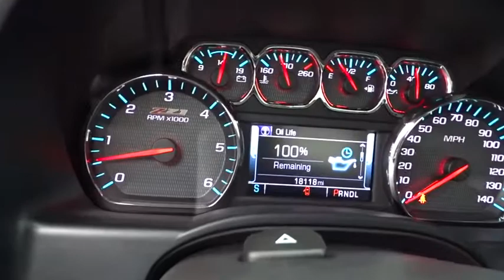2017 Chevrolet Silverado 1500 Rocky Mount, Wilson, Goldsboro, Raleigh, Wake Forest, NC B18136A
Black Used 2017 Chevrolet Silverado 1500 available in Rocky Mount, North Carolina at Don Bulluck Chevrolet. Servicing the Wilson, Goldsboro, Raleigh, Wake Forest, NC area.
2017 Chevrolet Silverado 1500 LT - Stock#: B18136A - VIN#: 1GCVKREC9HZ159050

SLOW DOWN AND TAKE AT THIS SHARP BLACK ON BLACK ALL STAR EDITION 4X4 DOUBLE CAB Z71 SILVERADO * WITH ONLY 18,117 MILES YOU HAVE THE REMAINING 60,000 MILE FACTORY WARRANTY THAT RUNS UNTIL JUNE 2022 * FROM THE TOUCH SCREEN NAVIGATION, TO THE Z71 SUSPENSION, THIS IS A NICE SILVERADO * 5.3L V8 ECOTEC3 ENGINE * REMOTE STARTER * REAR VISION BACK-UP CAMERA * DELUXE 8 WAY POWER ADJUSTABLE 40/20/40 SPLIT FOLDING BENCH SEAT WITH LUMBAR SUPPORT AND CENTER FOLD-DOWN ARMREST WITH STORAGE * 60/40 FOLD-UP REAR BENCH SEAT * AM/FM CD PLAYER WITH AN 8 INCH COLOR TOUCH SCREEN RADIO WITH NAVIGATION * CHEVY MYLINK INCLUDES: 3 USB PORTS, AUX JACK, SD CARD SLOT, BLUETOOTH STREAMING AUDIO FOR MUSIC AND MOST PHONES, HANDSFREE SMARTPHONE INTEGRATION WITH PANDORA AND STITCHER INTERNET RADIO, VOICE ACTIVATED TECHNOLOGY FOR RADIO AND PHONE * 4G LTE WI-FI HOT SPOT INTERNET ACCESS * Z71 OFF-ROAD SUSPENSION PACKAGE * TRAILERING PACKAGE WITH LOCKING REAR DIFFERENTIAL AND TRAILER BRAKE CONTROLLER * LED CARGO BOX LIGHT * TILT AND TELESCOPIC LEATHER WRAPPED STEERING WHEEL * 110 VOLT POWER OUTLET * CORNER STEP REAR BUMPER * EZ LIFT AND LOWER TAILGATE * AND SO MUCH MORE * CALL, TEXT, OR EMAIL FOR MORE INFO * STK# B18136A
LT PREFERRED EQUIPMENT GROUP  includes standard equipment,AUDIO SYSTEM  CHEVROLET MYLINK RADIO WITH NAVIGATION AND 8 DIAGONAL COLOR TOUCH-SCREEN  AM/FM STEREO  with seek-and-scan and digital clock  includes Bluetooth streaming audio for music and select phones; USB ports; auxiliary jack; voice-activated technology for radio and phone; and Shop with the ability to browse  select and install apps to your vehicle. Apps include Pandora  iHeartRadio  The Weather Channel and more.,STEERING COLUMN  MANUAL TILT AND TELESCOPING,REAR AXLE  3.42 RATIO,TRANSMISSION  6-SPEED AUTOMATIC  ELECTRONICALLY CONTROLLED  with overdrive and tow/haul mode. Includes Cruise Grade Braking and Powertrain Grade Braking (STD),DEFOGGER  REAR-WINDOW ELECTRIC,TRAILER BRAKE CONTROLLER  INTEGRATED,GVWR  7200 LBS. (3266 KG),LICENSE PLATE KIT  FRONT,POWER OUTLET  110-VOLT AC,REMOTE VEHICLE STARTER SYSTEM  Includes (UTJ) Theft-deterrent system.),ENGINE  5.3L ECOTEC3 V8 WITH ACTIVE FUEL MANAGEMENT  DIRECT INJECTION AND VARIABLE VALVE TIMING  includes aluminum block construction (355 hp [265 kW] @ 5600 rpm  383 lb-ft of torque [518 Nm] @ 4100 rpm; more than 300 lb-ft of torque from 2000 to 5600 rpm),WHEELS  18 X 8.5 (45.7 CM X 21.6 CM) BRIGHT-MACHINED ALUMINUM  (STD),PAINT  SOLID,SEAT ADJUSTER  DRIVER 10-WAY POWER,AIR CONDITIONING  DUAL-ZONE AUTOMATIC CLIMATE CONTROL,COOLING  AUXILIARY EXTERNAL TRANSMISSION OIL COOLER,BLACK,JET BLACK  CLOTH SEAT TRIM,SEATS  FRONT 40/20/40 SPLIT-BENCH  3-PASSENGER  AVAILABLE IN CLOTH OR LEATHER  includes driver and front passenger recline with outboard head restraints and center fold-down armrest with storage. Also includes manually adjustable driver lumbar  lockable storage compartment in seat cushion  and storage pockets. (STD) Includes (AG1) driver 10-way power seat-adjuster with (PCM) LT Convenience Package  (PDA) Texas Edition or (PDU) All Star Edition.),ALL STAR EDITION  for Crew Cab and Double Cab  includes (AG1) driver 10-way power seat adjuster with (AZ3) bench seat only  (CJ2) dual-zone climate control  (BTV) Remote Vehicle Starter system  (C49) rear-window defogger and (KI4) 110-volt power outlet ((N37) manual tilt and telescopic steering column included with (L83) 5.3L EcoTec3 V8 engine.),TIRES  P265/65R18 ALL-TERRAIN  BLACKWALL  (STD),THEFT-DETERRENT SYSTEM  UNAUTHORIZED ENTRY,Tow Hitch,Locking/Limited Slip Differential,Four Wheel Drive,Power Steering,ABS,4-Wheel Disc Brakes,Aluminum Wheels,Tires - Front All-Terrain,Tires - Rear All-Terrain,Tow Hooks,Conventional Spare Tire,Daytime Running Lights,HID headlights,Fog Lamps,Heated Mirrors,Power Mirror(s),Privacy Glass,AM/FM Stereo,MP3 Player,Bluetooth Connection,Auxiliary Audio Input,Smart Device Integration,CD Player,HD Radio,Satellite Radio,Telematics,WiFi Hotspot,Split Bench Seat,Driver Adjustable Lumbar,Pass-Through Rear Seat,Rear Bench Seat,Floor Mats,Cruise Control,Steering Wheel Audio Controls,Leather Steering Wheel,Adjustable Steering Wheel,Power Windows,Power Door Locks,Keyless Entry,A/C,Driver Vanity Mirror,Passenger Vanity Mirror,Driver Illuminated Vanity Mirror,Passenger Illuminated Visor Mirror,Traction Control,Stability Control,Driver Air Bag,Passenger Air Bag,Front Side Air Bag,Front Head Air Bag,Rear Head Air Bag,Passenger Air Bag Sensor,